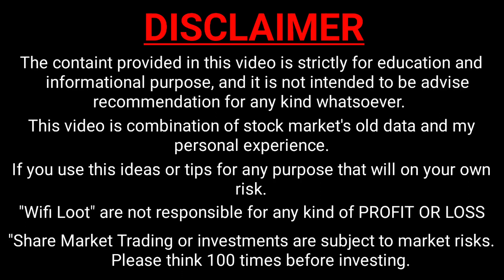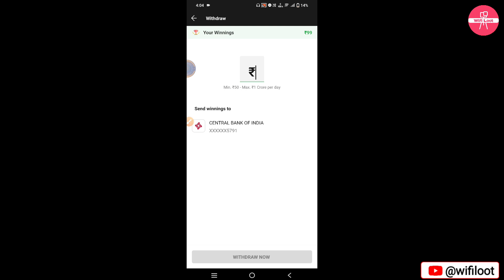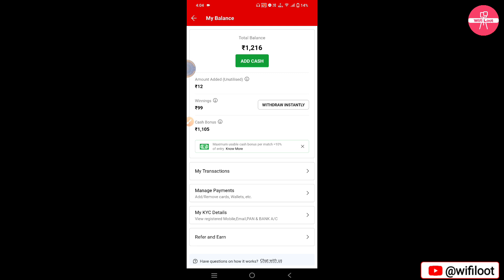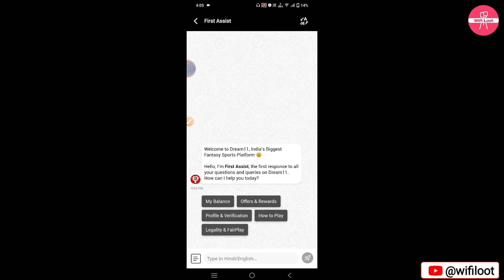dream11 me account verify kaise kare | dream11 me account verify kaise kare 2023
By,
NAVIN KUMAR

🚩 Wifi Loot